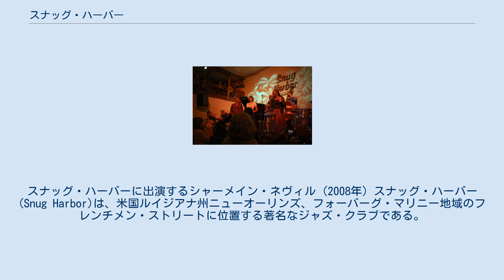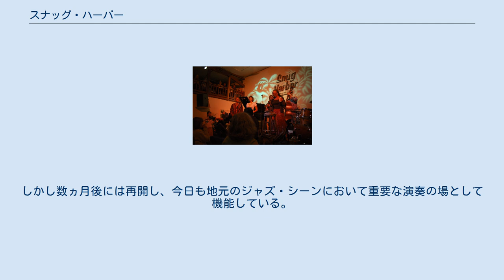スナッグ・ハーバー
ジャズ・クラブ
スナッグ・ハーバーに出演するシャーメイン・ネヴィル (2008年) スナッグ・ハーバー (Snug Harbor)は、米国ルイジアナ州ニューオーリンズ、フォーバーグ・マリニー地域のフレンチメン・ストリートに位置する著名なジャズ・クラブである。
 スナッグ・ハーバーは、ニューヨーク・タイムズ紙に「ニューオーリンズで最も品の高いジャズ・クラブ」と評され、またローリング・ストーン誌は、「音楽的なランドマーク」と表現した。
同クラブでは、地元はもとより、全米の著名なジャズ・ミュージシャンがライブ演奏を行っている。
レギュラーの出演者の中にはシャーメイン・ネヴィル、エリス・マルサリス、アーヴィン・メイフィールドらがいる。
 同クラブはグレン・メニッシュによって設立され、後にジョージ・ブルマットへ売却された。
ブルマットは2007年までオーナーであったが、同年63歳で心臓発作により他界している。
 ハリケーン・カトリーナの影響で一時的に閉鎖に追い込まれ、ニューオーリンズのジャズ文化に大きな打撃を与えることとなった。
しかし数ヵ月後には再開し、今日も地元のジャズ・シーンにおいて重要な演奏の場として機能している。